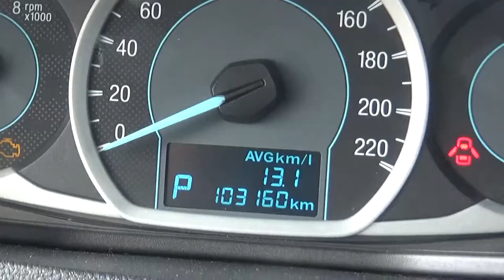Ford / Figo / 2017 - HA139174